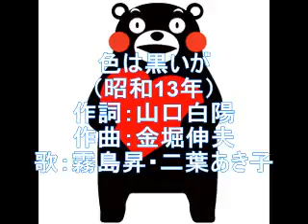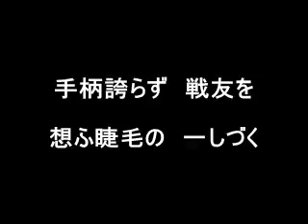色は黒いが [霧島昇、二葉あき子] 第六師団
正真歌詞

山口白陽